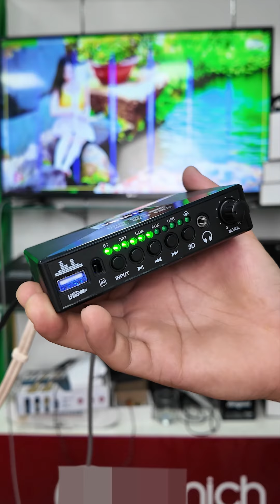Xem chi tiết về bộ giải mã vietktv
DA10 Plus - Công Nghệ Tinh Tế Cho Âm Thanh Trung Thực
Sở hữu khả năng xử lý âm thanh tốt, DA10 Plus mang lại âm thanh trung thực, giúp người nghe cảm nhận được từng nốt nhạc một cách rõ ràng và chi tiết.